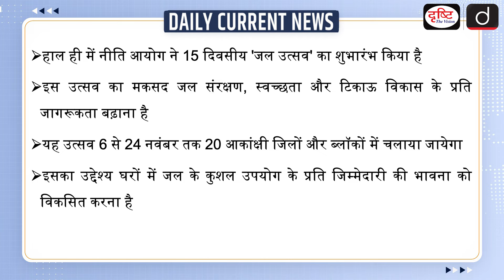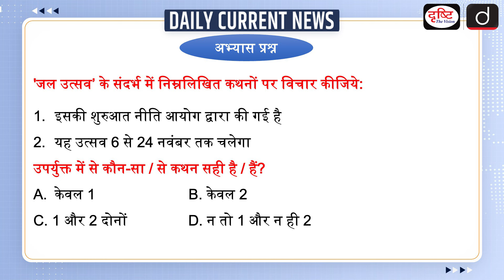Jal Utsav | Daily Current News | Drishti IAS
NITI Aayog launched 15-day ‘Jal Utsav’ from to create awareness and sensitivity towards water management, conservation and sustainability. The campaign follows the vision of Prime Minister Narendra Modi who mooted the idea of ‘Jal Utsav’ on the lines of ‘Nadi Utsav’ during the 3rd Chief Secretaries Conference held in December last year.

1. Videos by Dr. Vikas Divyakriti

2. Concept Talk- By Dr. Vikas Divyakirti

4. Target UPSC Prelims 2024